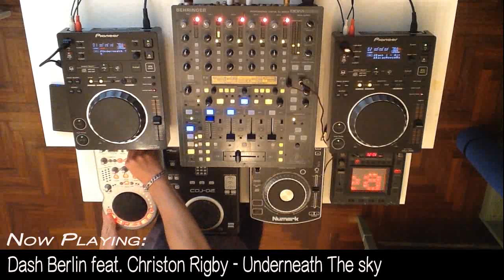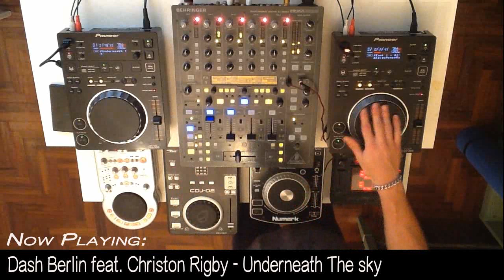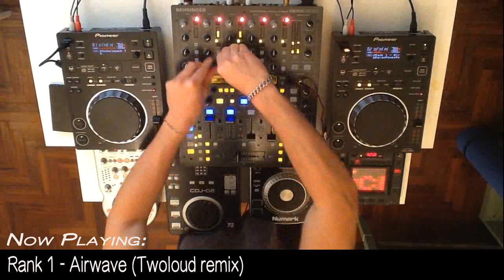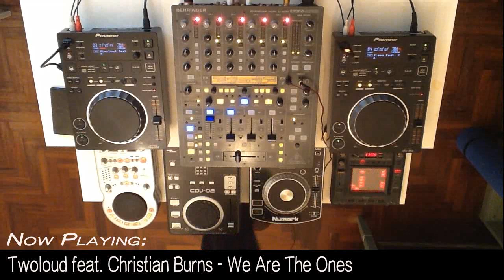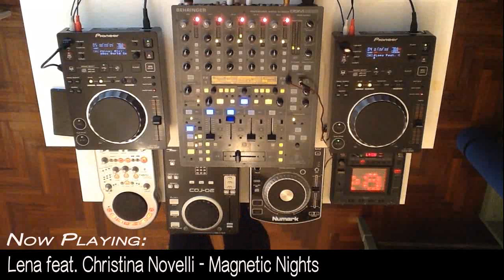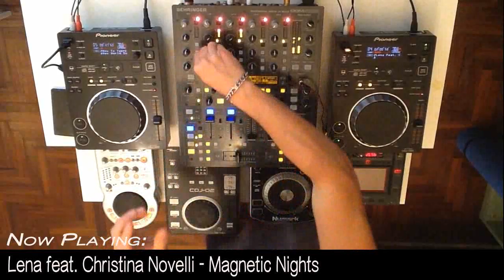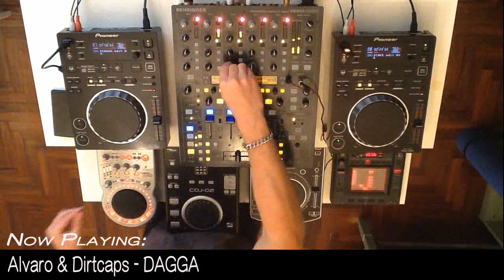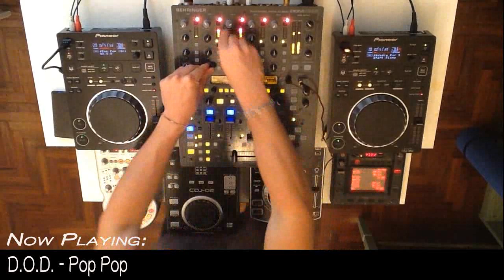SEPTEMBER 2014 NEW BEST ELECTRO HOUSE, PROGRESSIVE & MELBOURNE BOUNCE MIX | Live Dj Set by Dj Scream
The monthly mix of the best electro selection is here!

TRACKLIST:

00:00 Dash Berlin feat. Christon Rigby - Underneath The Sky
02:00 Rank 1 - Airwave (Twoloud remix)
04:15 Twoloud feat. Christian Burns - We Are The Ones [Yes, I love Twoloud!]
07:36 Lena feat. Christina Novelli - Magnetic Nights
09:00 New World Sound - How To Twerk
10:07 Will Sparks - This Is What The Bounce Is
11:08 Alvaro & Dirtcaps - DAGGA
12:38 GTA - Cake
13:38 D.O.D. - Pop Pop
16:08 Mark Sixma - Adagio For Strings

YO!